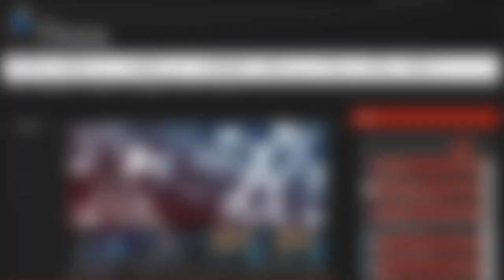ANC vs CJ LCK Champions Summer Split 2015 W11D2 Anarchy vs CJ Entus game 2 highlights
If you like our content and you want to support us, check this out:
Just try it out, it will help us a lot!

As we grow we want to give something back to our subscribers.

When we will reach:

1000 Subscribers we give away $10 in RP Winner "Wiener Niemals"
2500 Subscribers we give away 2x$10 in RP Winners "Aleksa Kovacevic"and "Nader Mohamed"
5 000 Subscribers we give away 5x$10 RP Winners "phate river", "CLG Scarra", "SunshineinBasictech", "Smith Johnson" and "SCGamingVN"
7 500 Subscribers we give away 7x$10 RP Winners “WellanGaming”, “SirPranc3lot”, “SS Hadow”, “Dns Markovic”, “Game Spirit”, “Michael Plangger” and “Patriotlzzy”

In order for you to take part in this giveaway you must be a subscriber to our channel. You have to have at least one comment on our videos. The more comments you have the bigger chance is for you to get the prize. When we reach one of our goals we will randomly select one comment who will get the prize. We will contact the winner personally and we will publish winners username in the next video we upload.

Good luck